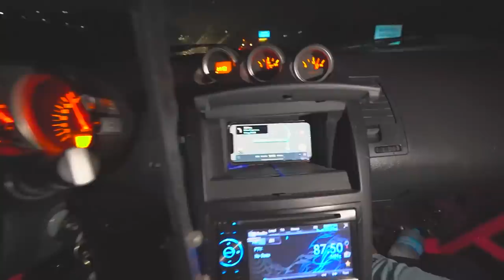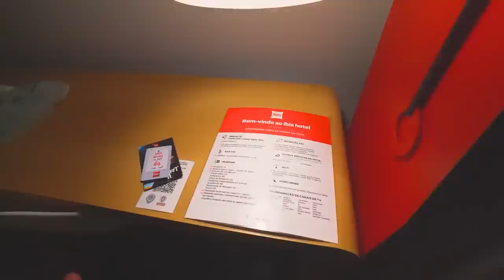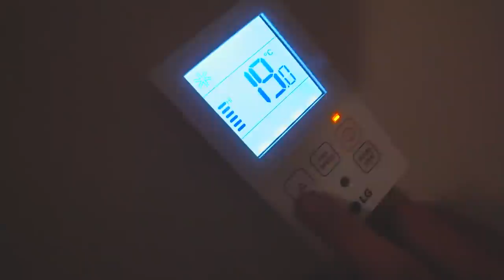ME DESCULPE - o vídeo saio do controle, nem eu entendi oq eu fiz kkkkkkkkkk